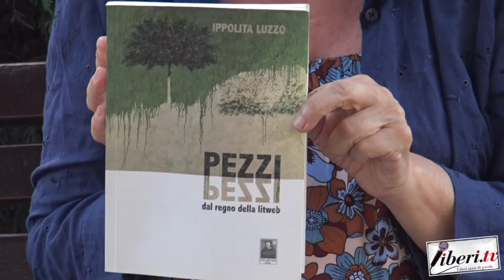Conversazione con Ippolita Luzzo - 10 anni del Regno della Litweb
Conversazione con Ippolita Luzzo, giornalista e scrittrice - 10 anni del Regno della Litweb - 06 luglio 2022 - A cura di Riccardo Cristiano.